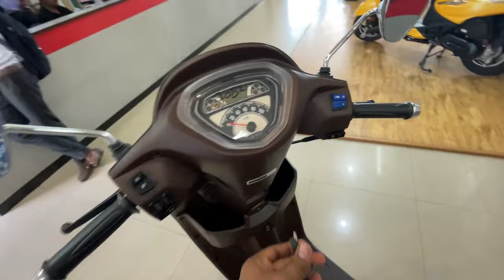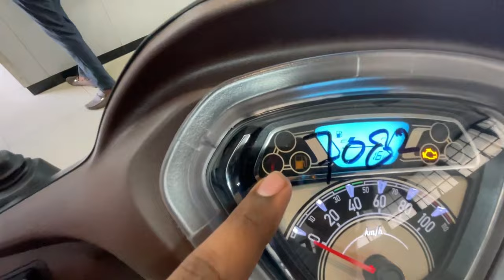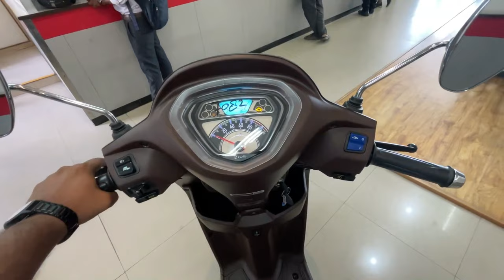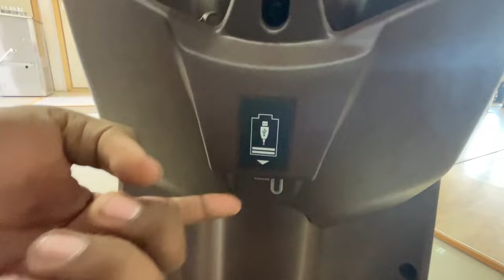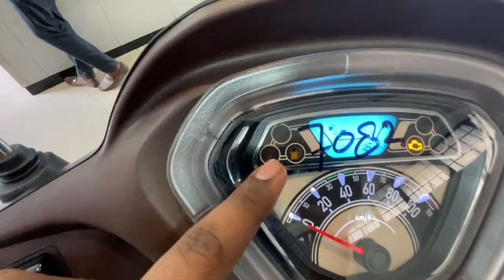Hero Pleasure Plus Xtec Bs6 New Model 2023 Complete Information| Better Than Activa & Jupiter?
This is Latest All New Model Hero Pleasure + With xtec.Today we will review this scooter